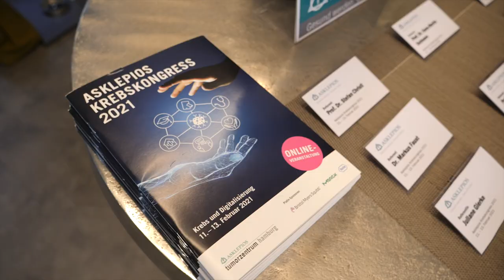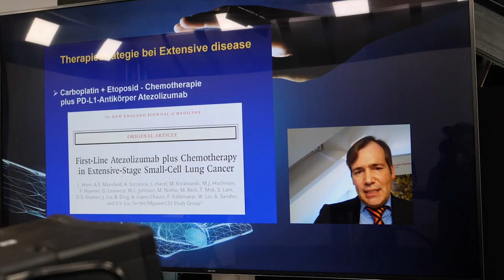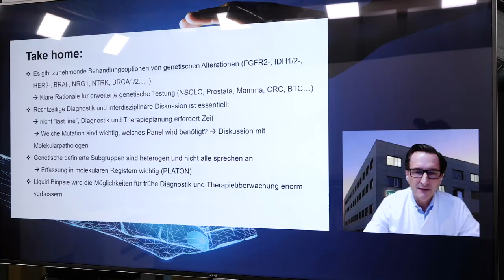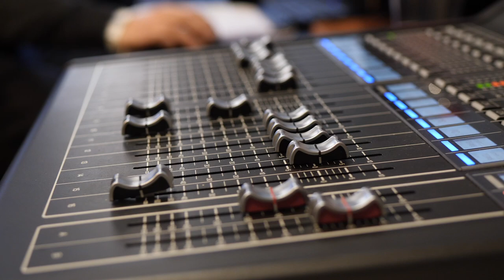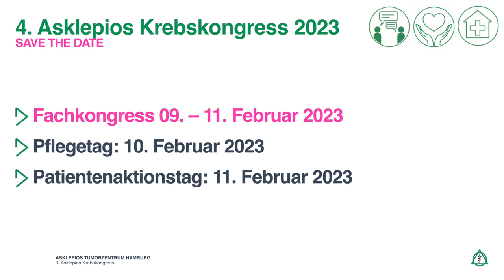3. Asklepios Krebskongress über Krebs und Digitalisierung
Vom 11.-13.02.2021 fand der 3. Asklepios Krebskongress pandemiebedingt – passend zum diesjährigen Motto Krebs und Digitalisierung – erstmals vollständig digital statt. Zudem wurden auch der 1. Pflegetag und der 3. Patientenaktionstag rein virtuell ausgerichtet. Werfen Sie im Video einen Blick ins Studio und hinter die Kulissen.